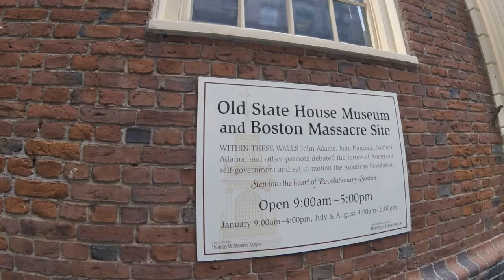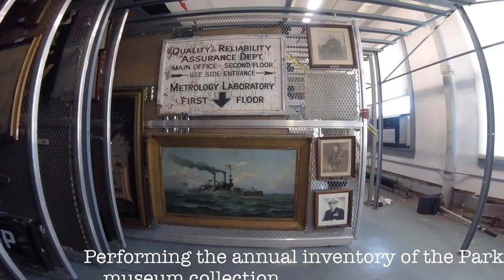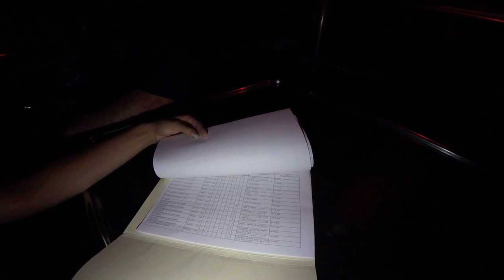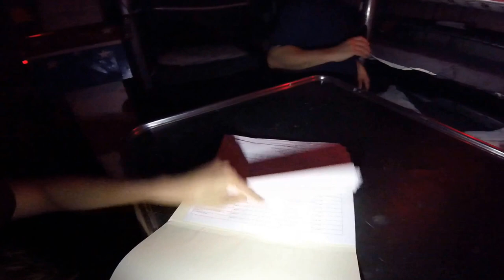Boston National Historical Park